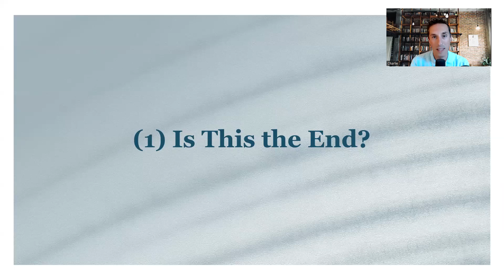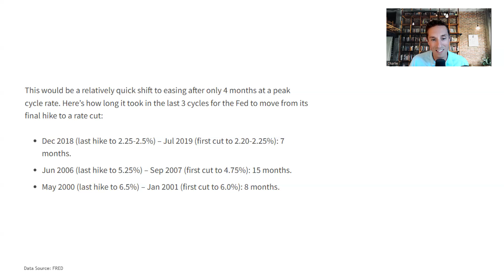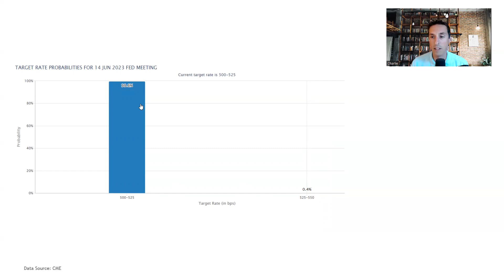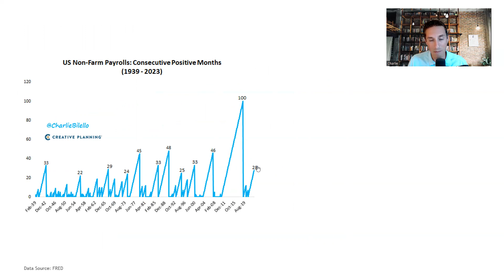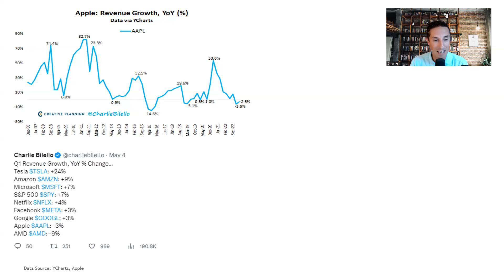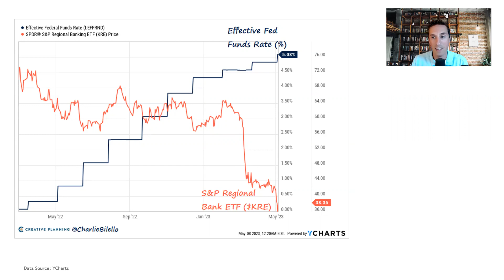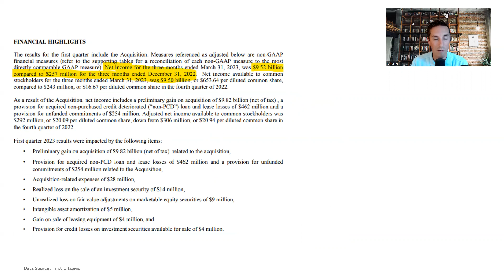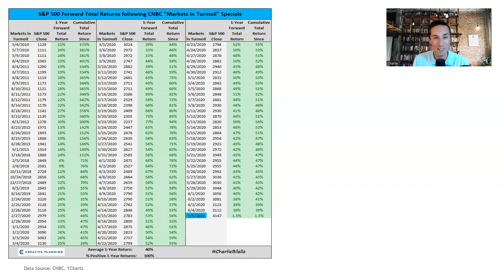Is This the End? | The Week in Charts | Charlie Bilello | May 11, 2023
A tour of the markets covering the most important charts & themes, including a potential end to the Fed's rate hikes, why the inflation rate is set to decline even more, a return to prosperity, and the sentiment gift that keeps on giving.

More from Charlie...

Nothing on this channel should be considered personalized financial advice or a solicitation to buy or sell any securities. All opinions expressed are my own and not necessarily the opinion of Creative Planning.